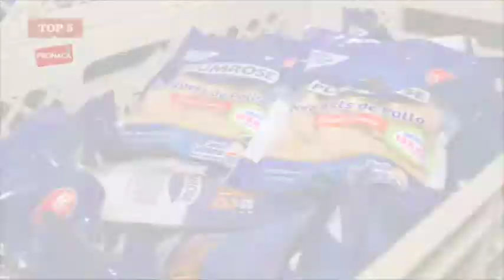TOP 5 - PRONACA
Con 59 años en el mercado, Pronaca sigue liderando la industria de Alimentos y Productos Agropecuarios, bajo los más exigentes estándares de calidad y la búsqueda de un crecimiento compartido a largo plazo con sus grupos de interés, así lo asegura Luis Bakker, Presidente Ejecutivo.